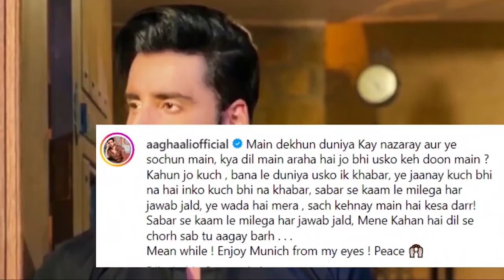Agha Ali say 2022 maen Khula lay le thi, Hina Altaf | Ms Spicy Review